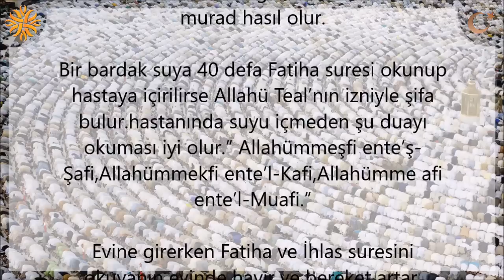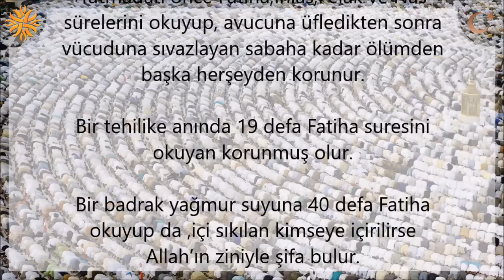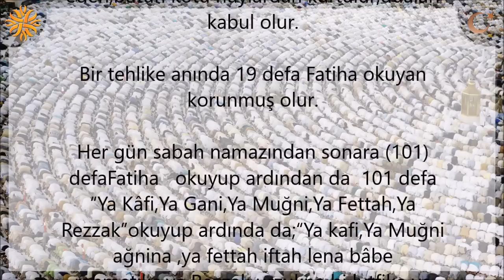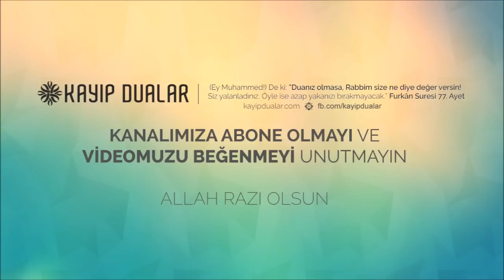41 Fatiha Suresi Okumanın Fazileti | Kayıp Dualar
41 Fatiha Suresi Okumanın Fazileti